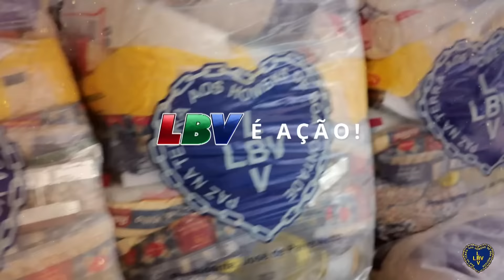JINGLE "A LBV É AÇÃO!" | 2024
LBV: há 74 anos expandindo a Solidariedade! 💙

Nosso agradecimento a você, Amiga e Amigo de Boa Vontade, que esteve conosco em 2023! E que, neste novo ano, possamos juntos continuar transformando a vida de quem mais precisa!
A LBV É AÇÃO!

Letra: Diogo Gondim
Interpretação: Emerson Lima (Salvador/BA), Vivien Marie (Brasília/DF), João Gabriel e Nátalli Radi (São Paulo/SP) e Grupo Ecumênico Boa Vontade.